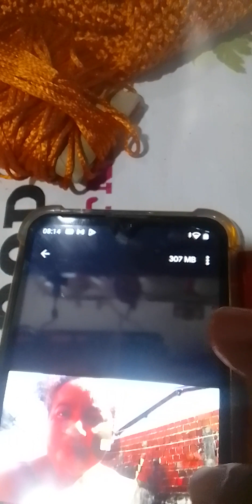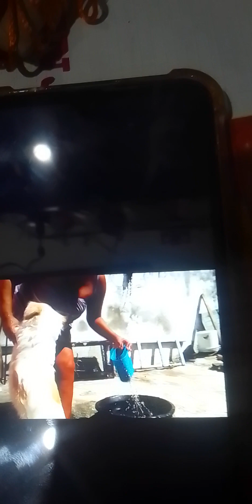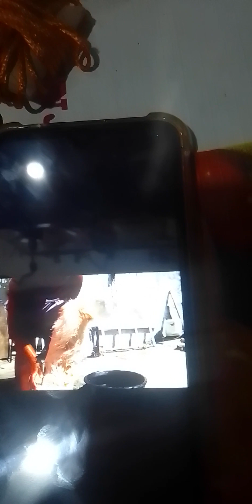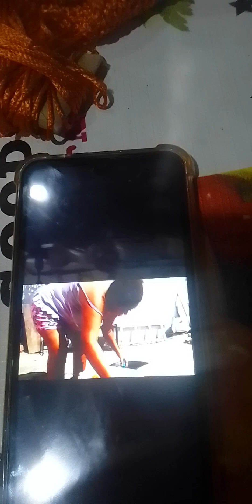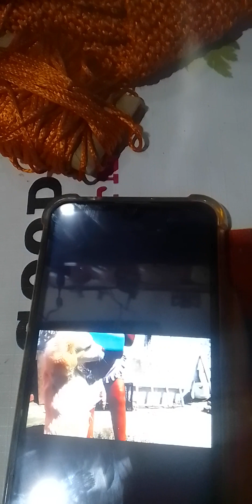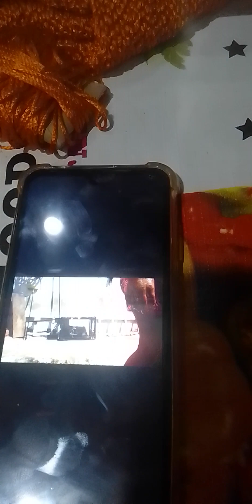Eu👸banhando🚿o meu cachorro🐕Bobe meus amores💕